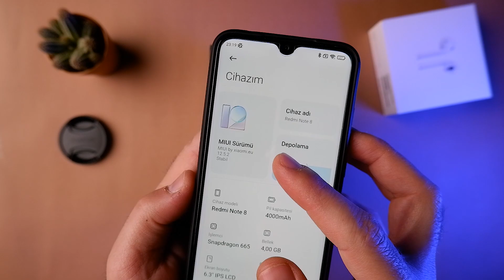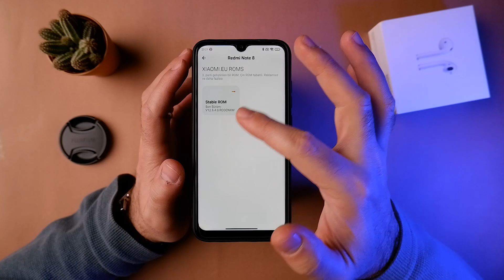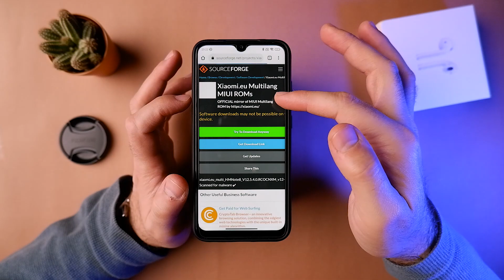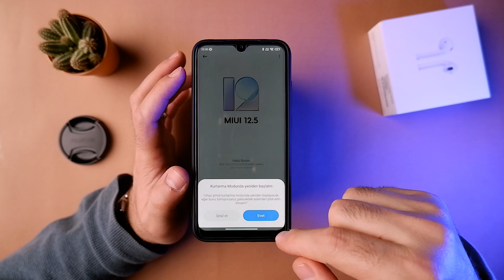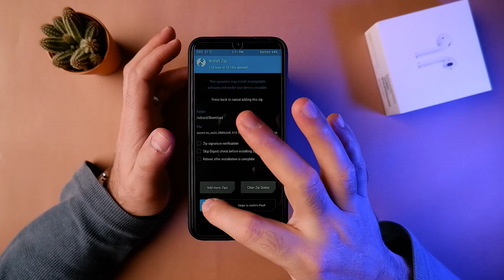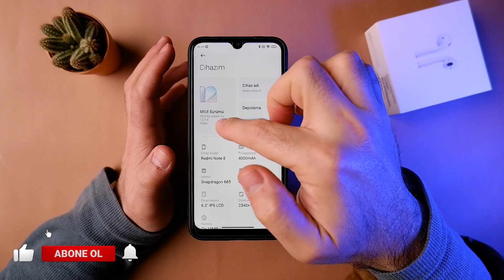Eu rom güncelleme nasıl yapılır | xiaomi.eu rom veri kaybetmeden güncelleme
Eu rom kullanıyorum nasıl güncelleyebilirim diyorsanız bu video tam size göre, Xiaomi.eu rom güncelleme rehberi diyebileceğimiz faydalı olabileceğini düşündüğüm bir video oldu. Sizde eu rom daha stabil olduğundan onu kullanıyorsanız, telefonunuzdaki veriler kaybolmadan telefonunuzu son sürüme güncelleyebilirsiniz. Bildiğiniz gibi eu rom otomatik güncelleme almıyor ancak manuel olarak gösterdiğim yöntemle güncelleme yapabilirsiniz.

Mikrofon: Rode video micro